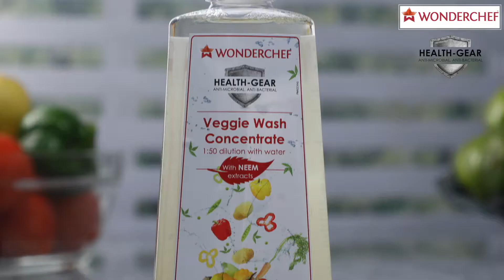Veggie wash | Wonderchef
A powerful formula made with the goodness of Neem extracts that removes 99.5% of germs, chemicals, fertilizers, pesticides, and the wax from fresh fruits and vegetables without leaving any residue, color, or smell. ✔️